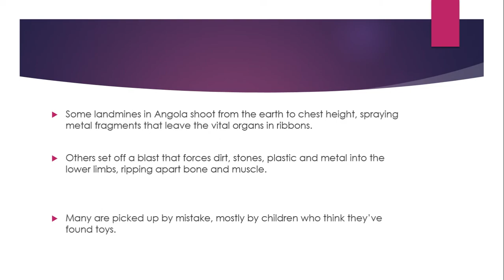Two decades after Diana walked Angola minefields - children are still being killed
EXCLUSIVE: More than 88,000 ­Angolans have been maimed by the legacy of the 27-year civil war that left a million mines in the fields, villages and roads of one of the poorest countries on earth

Some landmines in Angola shoot from the earth to chest height, spraying metal fragments that leave the vital organs in ribbons.

Others set off a blast that forces dirt, stones, plastic and metal into the lower limbs, ripping apart bone and muscle.

Many are picked up by mistake, mostly by children who think they’ve found toys.

Minga was five when she spied a shiny object she thought might be a tin of tuna by the side of a road, and excitedly tapped it against a rock to remove the dirt so she could make her family’s day by bringing home dinner.

She realised it wasn’t tuna but wasn’t sure what it was, so began to play with it.

It exploded, robbing her of her sight and her right arm from below the elbow.

Ten years later, all she remembers is a flash followed by silence.Sapalo was 14 when a huge dung beetle fell out of a rubbish bag he was moving from his parents’ kitchen.

On the table was a piece of metal his uncle had brought in the previous night.

He used it to brush the beetle out of the house. It was a grenade, which exploded, taking both his legs and one eye.

They’re just two of more than 88,000 ­Angolans maimed by the legacy of the 27-year civil war that left a million mines in the fields, villages and roads of one of the poorest countries on earth.

Prince Harry will be there next week to honour the memory of his mother, who walked through an Angolan minefield months before her death in 1997 to bring the cause to the world’s attention.

Shortly after she died the Ottawa Treaty, outlawing the use and production of landmines, was signed by 122 nations.

The issue has fallen down the global agenda, which is why Harry is there to push it back up, as part of the goal to make the world landmine-free by 2025.In Angola, with at least 1,220 areas still affected and international and national funding being decimated, that deadline looks beyond ambitious.

Seeing the problem ­first-hand is beyond tragic...

Seventeen years after the civil war ended there are more than 70 different types of mines, supplied by 22 nations, still active in the huge West African country.

As well as taking lives and wrecking bodies, houses can’t be built, fields can’t be cultivated and villages can’t grow.

It’s the closeness of ordinary life to such appalling twists of fate that shocks most.

Women walk up to six miles to the nearest river to fetch water, often through areas they know are mined.

Men cultivate contaminated fields, even when the de-miners are working in them, in the knowledge that any second a hoe could hit something that takes their limbs.They have no choice. No water and no food equals no life.

Every hour of the day is a deadly risk-assessment. Even for kids at play.

The Manchester-based Mines ­Advisory Group, which in the past decade has cleared nine million square feet of Angolan minefields, is doing its best to rid the country of an evil weapon that shames the human race.

Their teams cleared Lucusse village of mines but all around lie weapon parts.

Kids clamber on to blown-up tanks that still have live rocket shells in them.

As I watch, two men tell MAG workers they’ve found shells inside another tank.

The previous day a boy chased a rat under a tank and found three explosives.

In another part of the village boys play football using parts of tanks as ­goalposts.